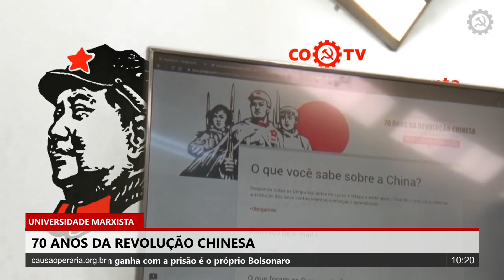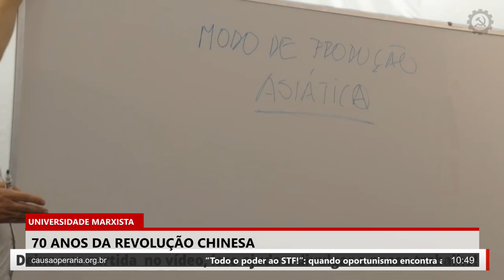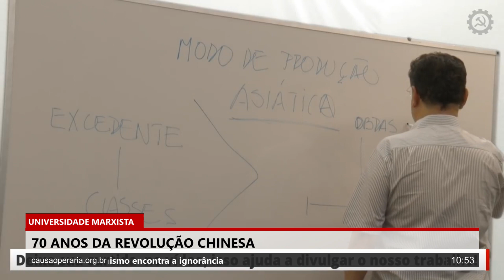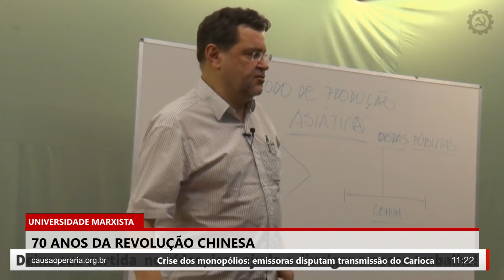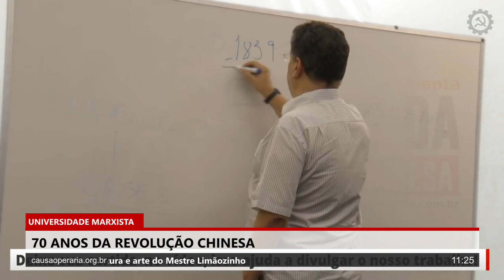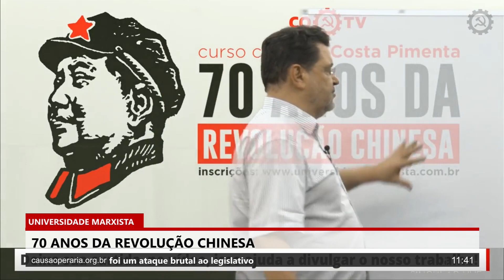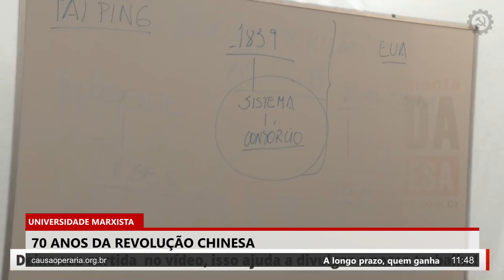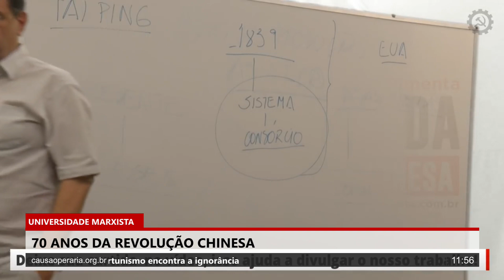70 anos da Revolução Chinesa - Parte 1 | Universidade Marxista nº 309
70 anos da Revolução Chinesa - Parte 1 | Universidade Marxista nº 309

Curso de formação teórica marxista, 70 anos da Revolução Chinesa. Ministrado em novembro de 2019, o companheiro Rui Costa Pimenta apresenta os conceitos gerais.